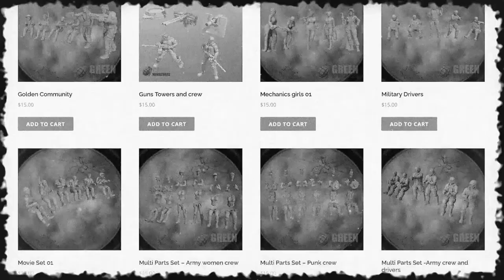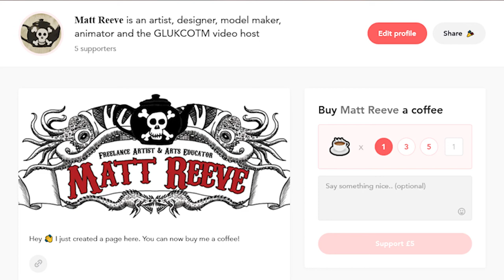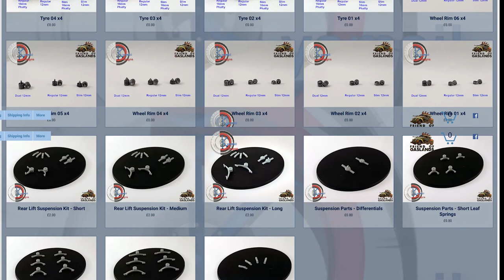Gaslands UK Car Of The Month Review and Winners: September 2021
The official video for Gaslands UK Facebook group's Car of the Month challenge, September 2021 with a theme of 'alternative power sources'.

A monthly model making contest converting die-cast vehicles into post apocalyptic battle wagons suitable for tabletop games such as Gaslands, Autokill, Car Wars and Dark Future.

Thank you to Fran Mendoza and Kyamsil Designs for the judging and prize donations this month

Like these videos?